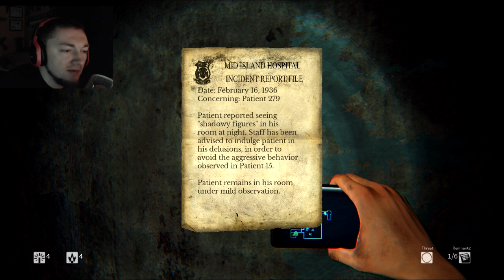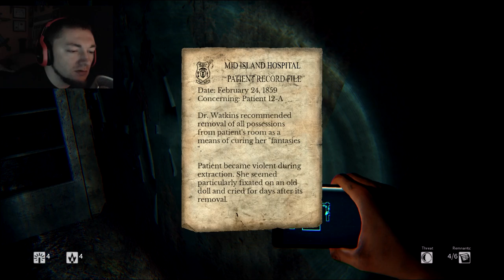DAYLIGHT | HERE COME THE SCARES! | PART 3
ENJOYED THE VIDEO?

Daylight is a game where shadow people and ghosts are real, they also want you dead. You must collect remnants and clues to reveal your concealed past and uncover the mysteries of Mid Island Hospital... or will you be driven mad...

Outro Song
by MCGraphX